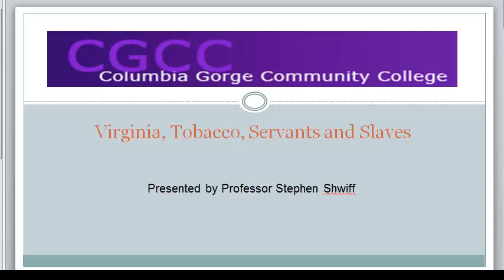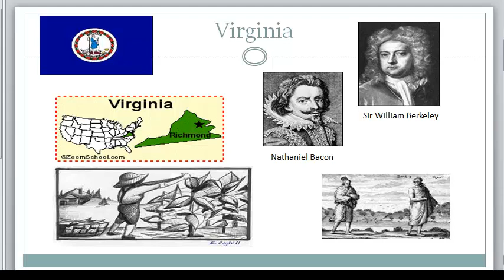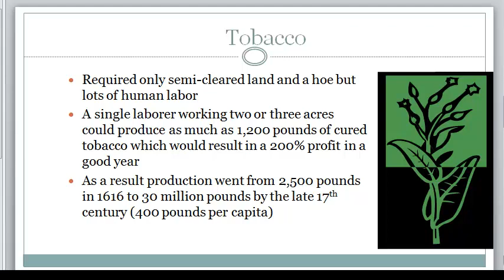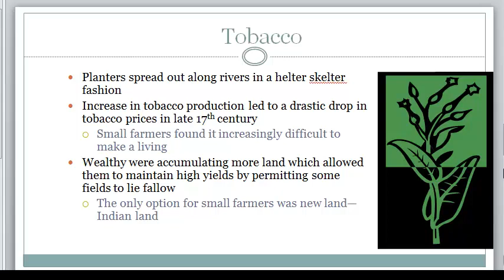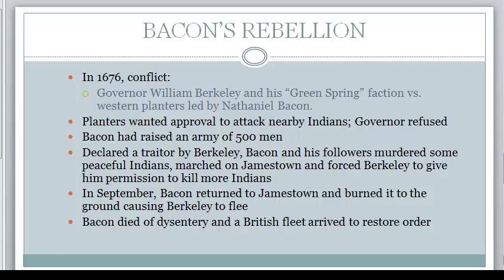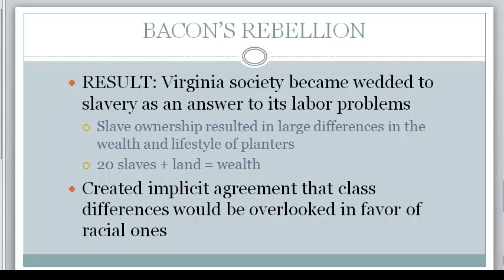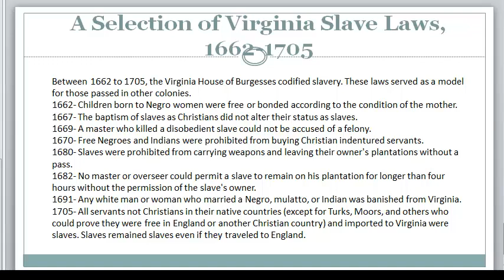Virginia and the Introduction of Slavery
A video by Stephen Shwiff for history students at Columbia Gorge Community College